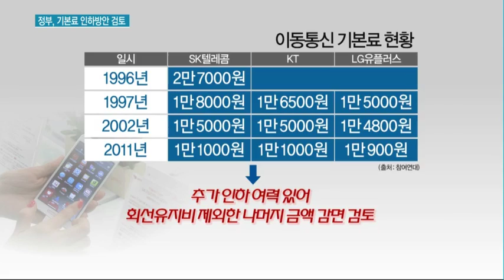'이통 기본료 폐지' 사실상 무산… 향후 방향은?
06/20 MTN 투데이

문재인 대통령의 공약 사항이었던 휴대전화 기본료 일괄 폐지가 이동통신사들의 반발로 무산될 위기에 놓였습니다. 정부는 통신비 인하를 위해 다양한 방안을 고민 중이라고 합니다. 보도에 이명재 기자입니다.